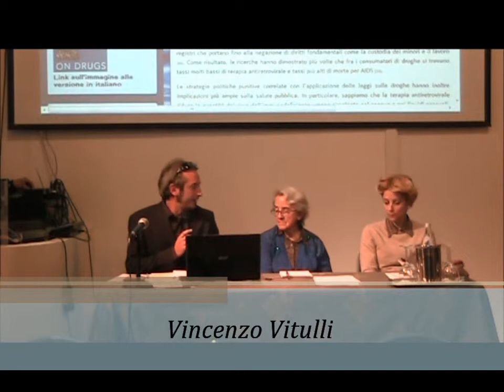Congresso dell'@RA - Associazione Radicale Antiproibizionisti Parte 2 di 3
Registrazione effettuata da Liberi.tv il 15/12/12 presso la Domus Talenti di Roma in occasione del Congresso dell'@RA - Associazione Radicale Antiproibizionisti

Interventi di :
- Mina Welby
- Vincenzo Vitulli